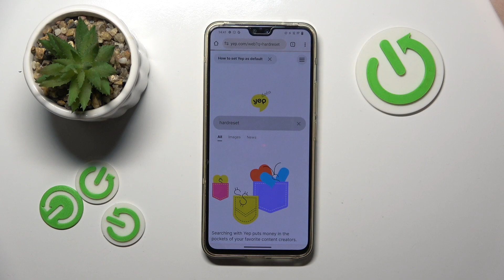How to Add a New Search Engine to the List and Apply it in Vivo V23 - Choose any Search Engine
Today we are coming to you with a short guide that will show you all the steps needed to pick any Search Engine possible and Add it to the list of engines in Chrome. Then you'll see how to apply it without any issues and me all searches using it. So, if you want to try something else then Google, look up, and let's begin!

How to Add a New Search Engine to the List and Apply it in Vivo V23? How to Choose Any Search Engine in Vivo V23? How to Pick a Search Engine IN Browser on Vivo V23?